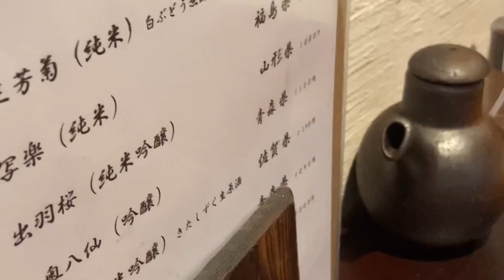豚の角煮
豚の角煮定食。有名な料亭で修行した人らしく、箸でほろほろと崩れる角煮はもちろん、出汁がとても美味しかったです。